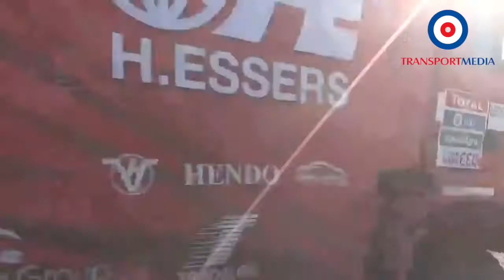Interview with our president Noël Essers about Dakar 2017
Via Transportmedia